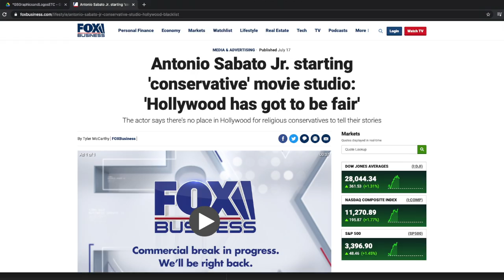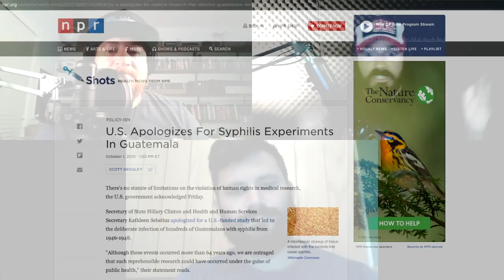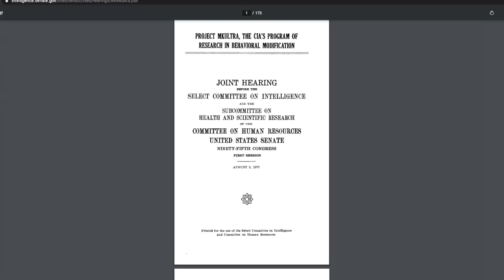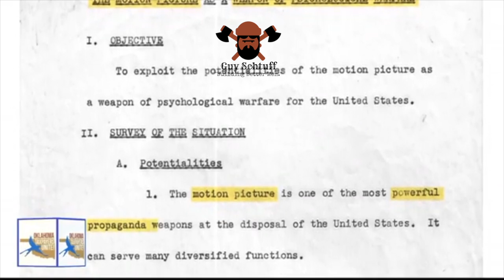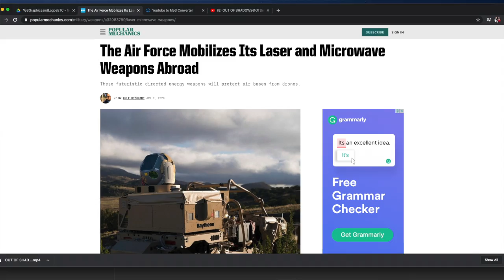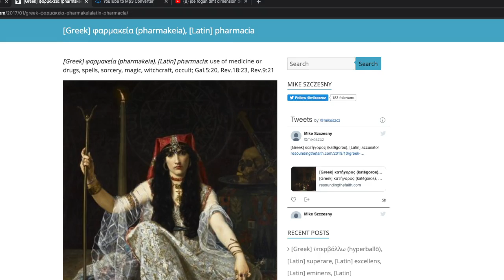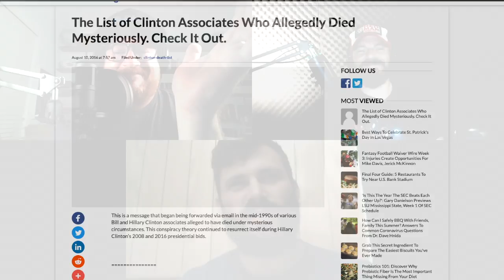Episode 23: Down the Rabbit Hole (conspiracy theories)-Clinton Harris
The guys sit down with World Record bjj holder, Actor, and all around conspiracy guy Clinton Harris. They talk about his world record, life, film, Jesus, and of course Conspiracies. Get your tin foil hats ready cause it's a deep dive.